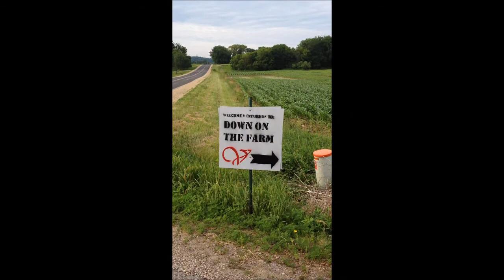Down on the Farm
Ventureres